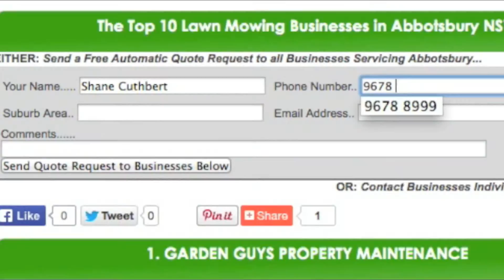Solar Panels Sydney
Solar Power Sydney - Solar Panel Installations & Repairs in Sydney